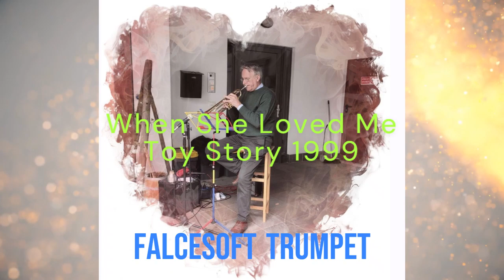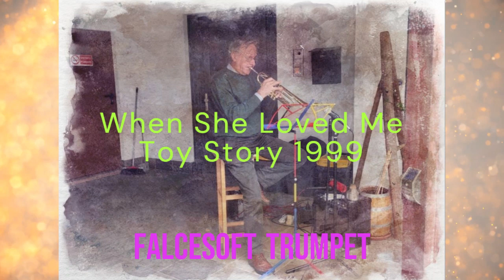La tromba di falcesoft suona: When She Loved Me Toy Story 1999 falcesoft-trumpet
Il video è senza scopo di lucro da parte del gestore del canale youtube, quindi a solo scopo di ascolto e piacere musicale personale. Un brano tromba e pianoforte dal film Toy Story,  strombettato alla mia maniera. Saluti